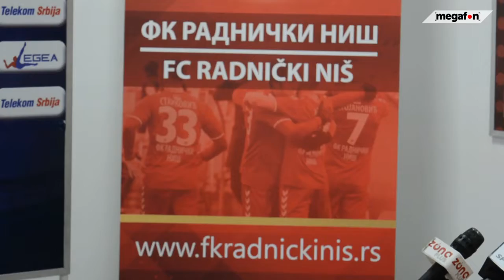Igrači Radničkog samouvereni pred meč sa Makabijem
Novinar, kamera, montaža: Sonja Urošević
Muzika: Future City Funk - Bad Snacks